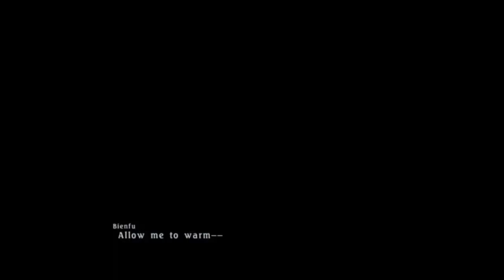Tales of Berseria - English Playthrough - Part 21